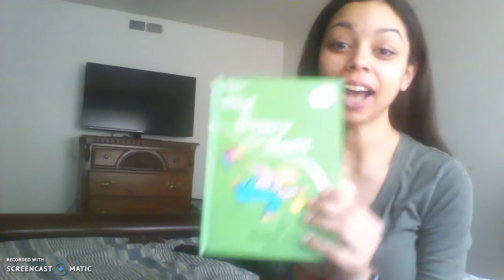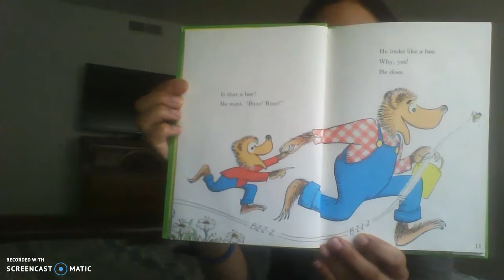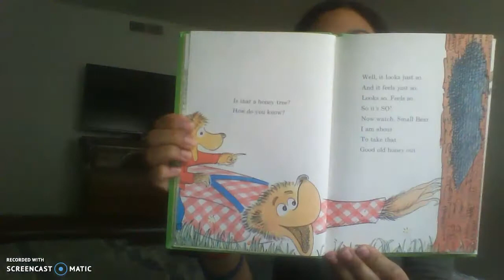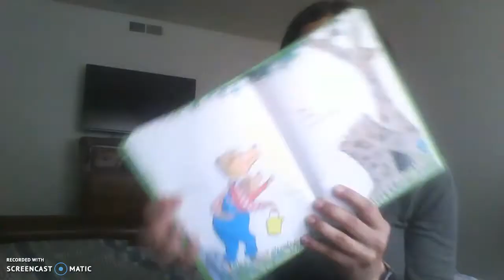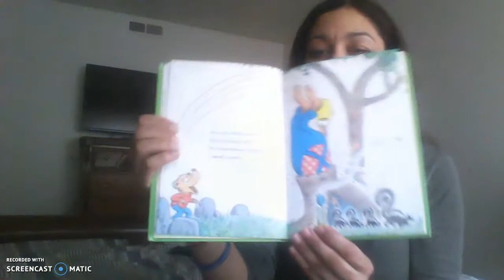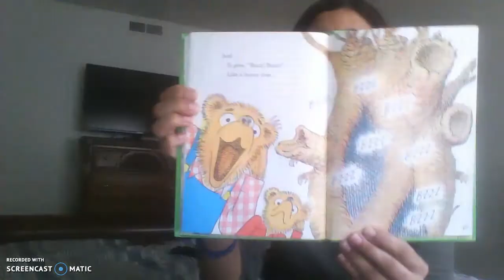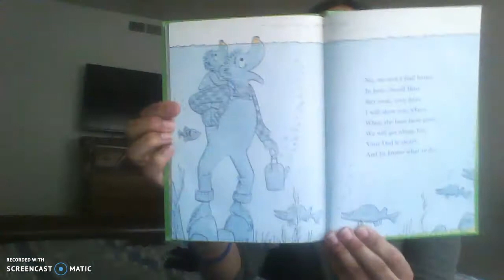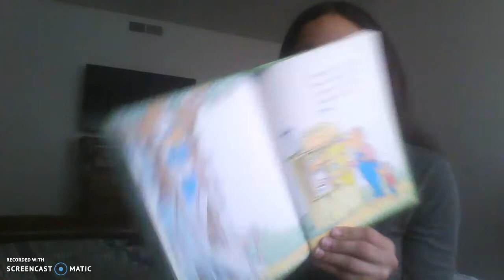The Big Honey Hunt Read Aloud By: Stanley and Janice Berenstain